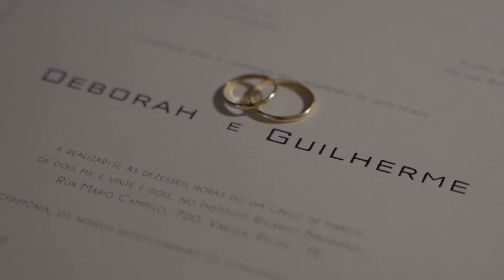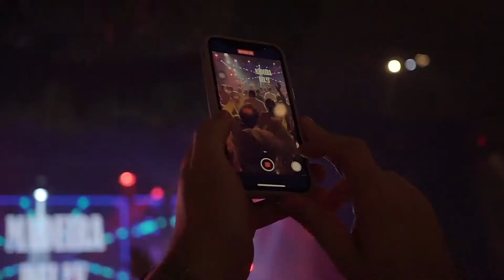wedding film deborah e guilherme, instituto ricardo brennand, recife, pe 1080p